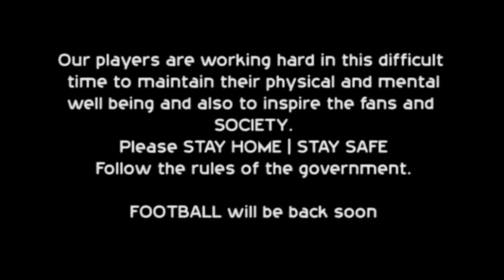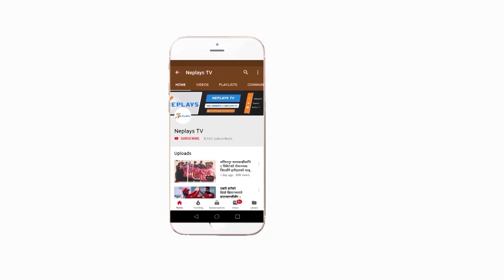नेपाली फुटबल खेलाडीकाे घरेलु प्रशिक्षण | Football player Training During Lockdown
Edit: Manoj Basnet
Camera : Amar Bhandari
Producer: Mukti Babu Regmi
Post Production: Neplays Media Management.